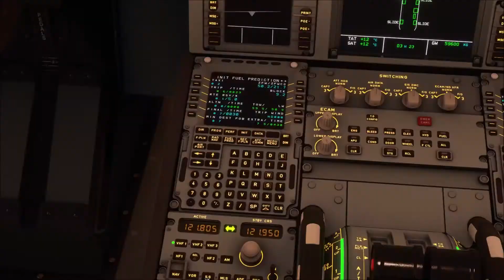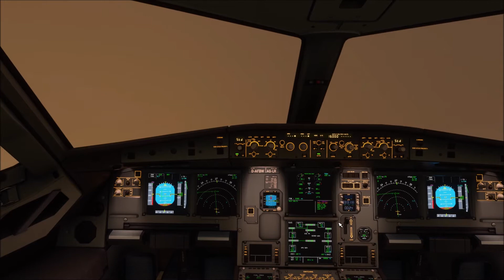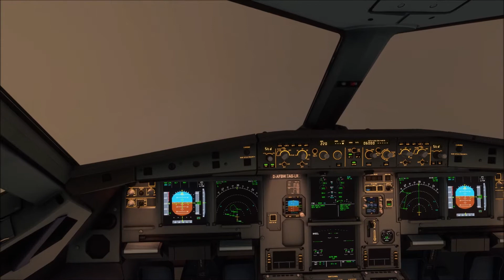Katowice✈ Mosnov brzy rano